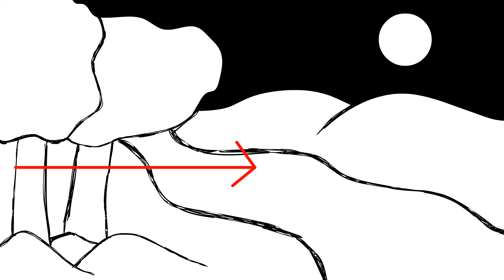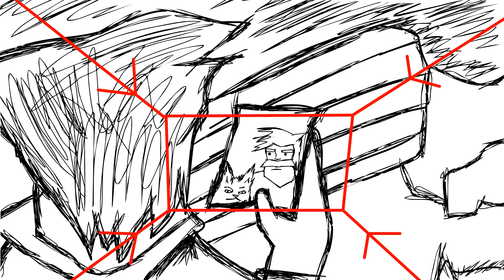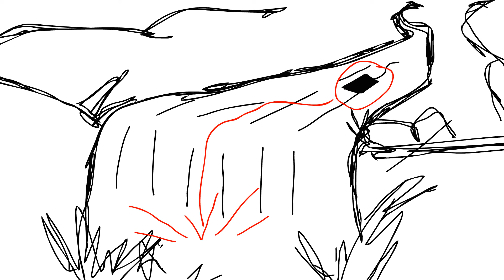River Running Animatic